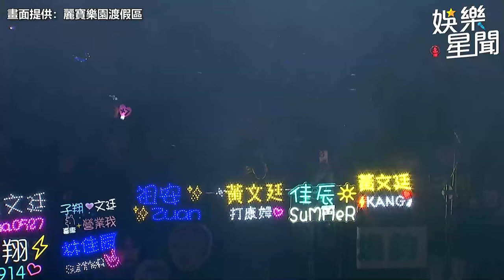麗寶跨年／FEniX登麗寶跨年開場！「陳峻廷夏浦洋賣肉」MAN味爆棚嗨翻全場│94愛K歌│